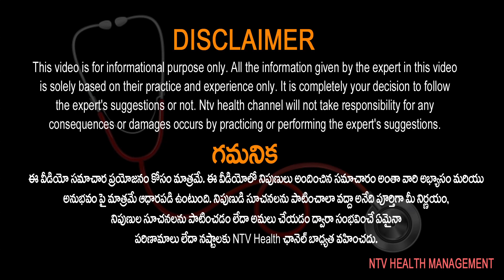పిల్లలకు చదువులో సమస్యలు ఎందుకు వస్తుంటాయి? | Psychology | Dr Ravindra | NTV Health Telugu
Why do children have problems in studies? | Psychology | Dr Ravindra | NTV Health Telugu